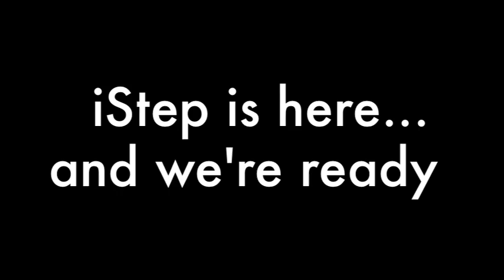ISTEP Pep Session